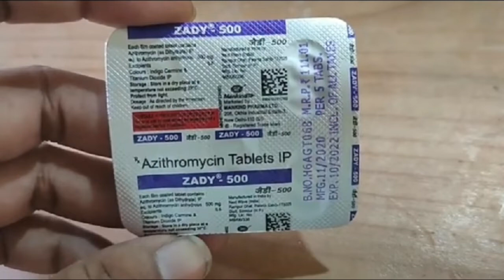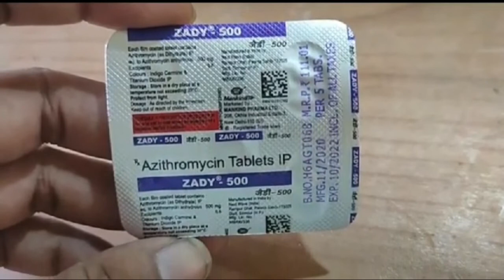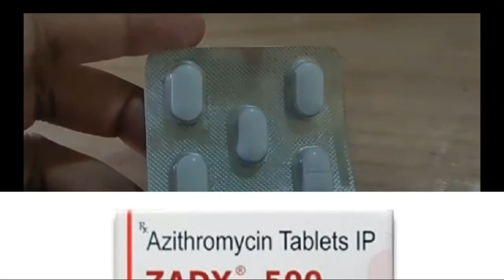Azithromycin tablets ip 500 mg | Azithromycin tablets ip 500 mg uses, dosage | Zady 500 tablets